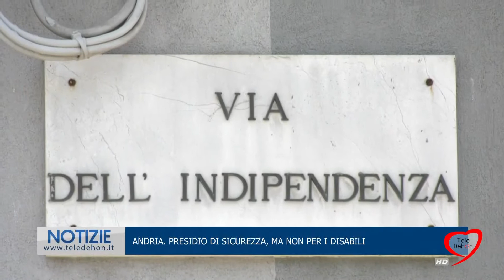ANDRIA. PRESIDIO DI SICUREZZA, MA NON PER I DISABILI